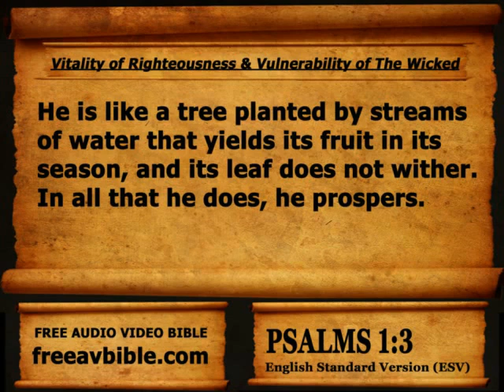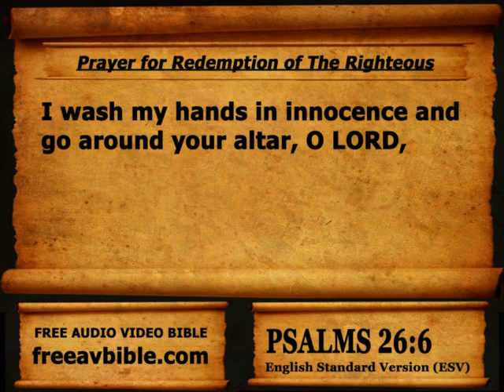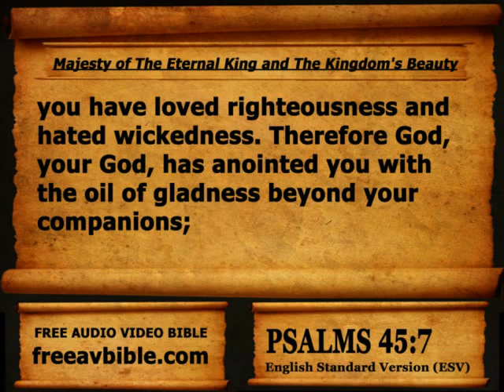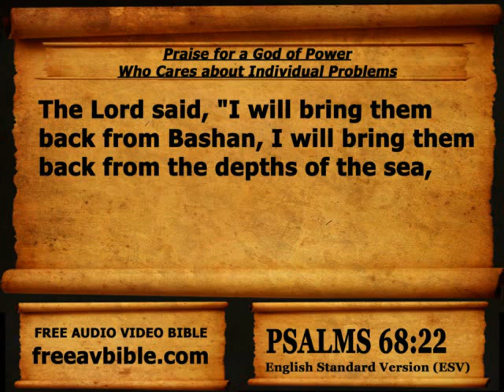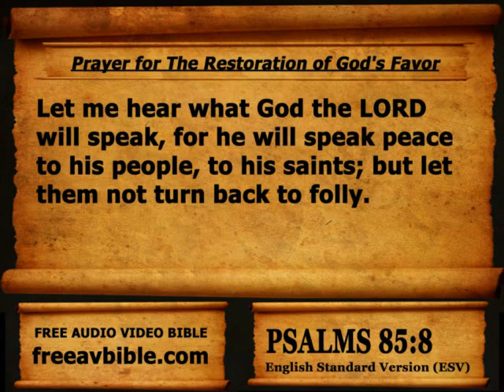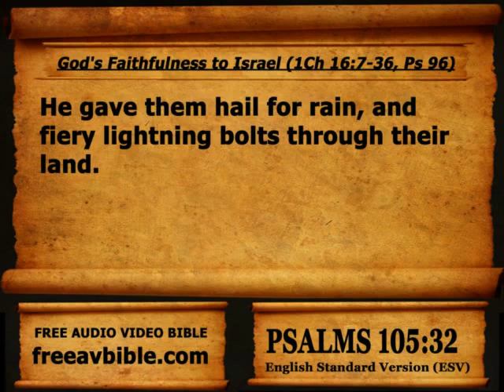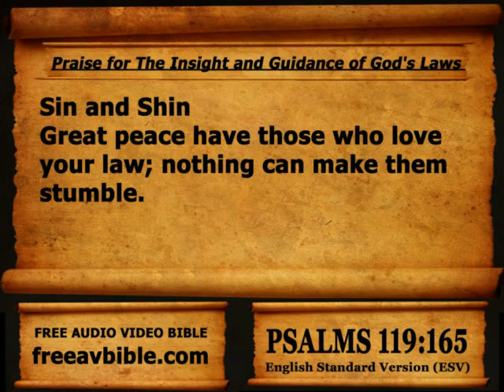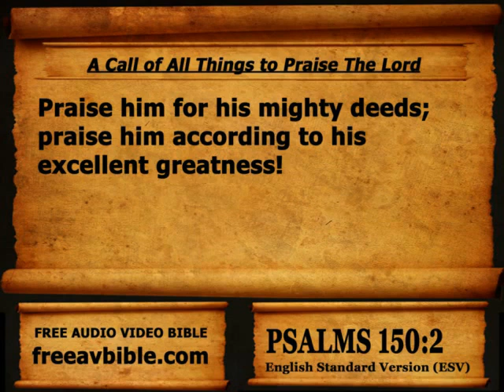Bible Book 19 Psalms Complete 1- 150. English Standard Version ESV Read Along Bible.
Write your questions and answers. In the comments of the daily text that will be uploaded each day. (THANK YOU) Name of Book: Psalms Part 1, Writer: David and others, Book 1 Psalm 1. Blessed is the man who did not walk in the counsel of the wicked , Nor was he in the way of sinners, Nor has he sat in a chair of scoffers; Chapter 1 Verse 1. (Dear brothers and sisters, I recommend that you read this book that has been divided in two to make reading easier, I recommend that you read it all, it is a true gift from our Father and almighty God) (The majesty of Jehovah ) Jehovah reigns; he dressed in magnificence; Jehovah clothed himself, girded himself with power. He also affirmed the world, and he will not move. Firm is your throne since then; You are eternally, The rivers raised, O Jehovah, the rivers raised the sound of him; The rivers lift up their waves. Jehovah in the heights is mightier than the noise of many waters, More than the mighty waves of the sea. Your testimonials are very strong; Holiness befits your house, O Jehovah, forever and ever. Psalm 93 Verses 1-5. QUEEN VALERA OLD TESTAMENT. May God bless you. Have a good day, thank you very much dear brothers and sisters for your time (A disciple of our Lord Jesus Christ) (continued).